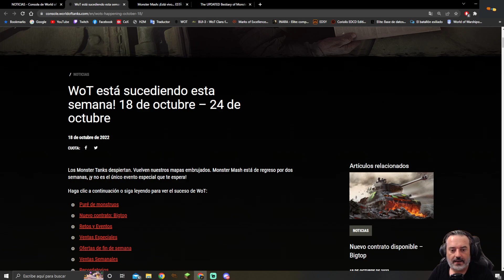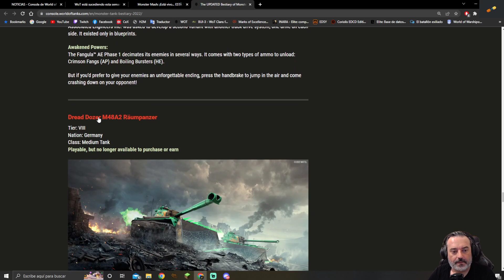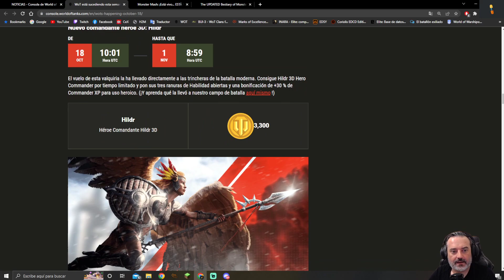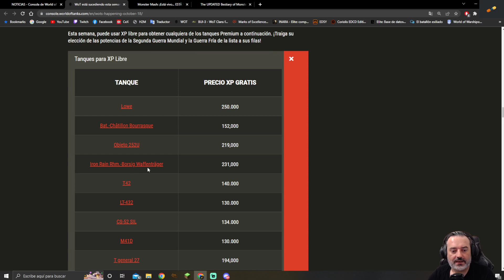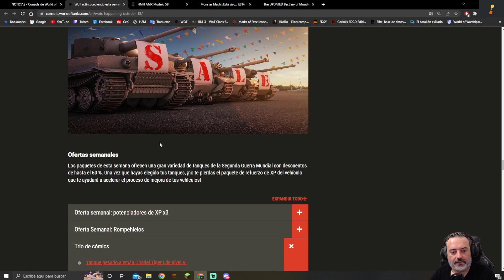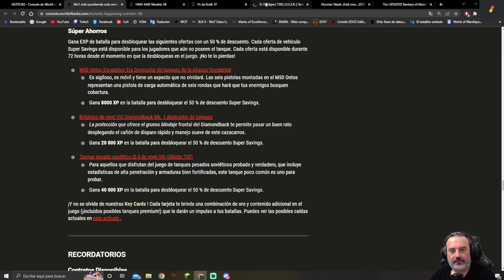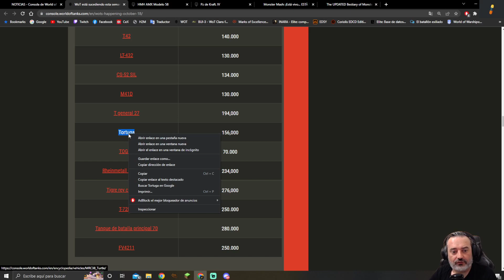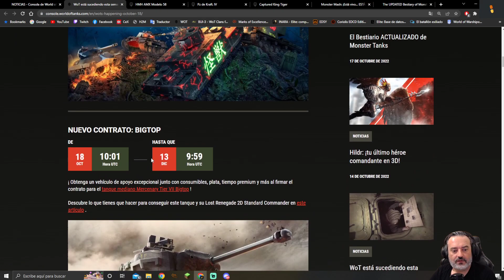NOTICIAS DEL 18 DE OCT AL 24 OCT